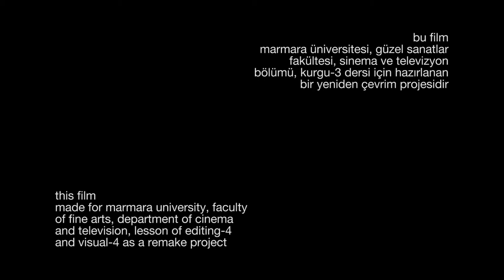Boncuk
Bir meyhane kavgası ve kavga sonrası arkadaş dayanışması... Ardından bir kadının kaçırılması.

Ünlü yönetmen Ertem Eğilmez'in Mavi Boncuk filminin yeniden çevirim çalışması...

A pub fight and then friends solidarity after fight... Tight after abducting a woman.

This film is a female production of famous Turkish Director Ertem Eğilmez's Film "Mavi Boncuk"